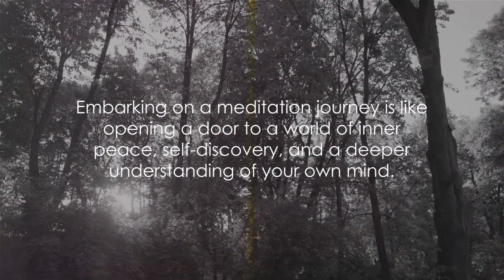Meditation: The Key to Unlock Miraculous Power Within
In this captivating video, we delve into the fascinating world of meditation, uncovering its astonishing power and the transformative effects it can have on our journey to inner peace. Join us as we explore a variety of meditation techniques and share personal experiences that will ignite your curiosity and inspire you to embark on your own mindful journey. Discover the profound benefits of meditation, from reducing stress and anxiety to increasing focus and self-awareness. Let's spread the magic of meditation together!
See Less

OUTLINE:
00:00:00

00:00:34

00:01:49
The Journey Within